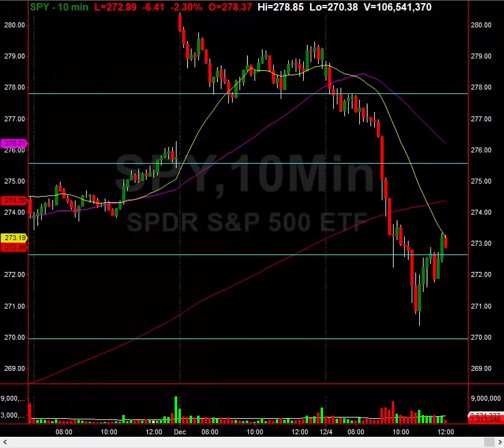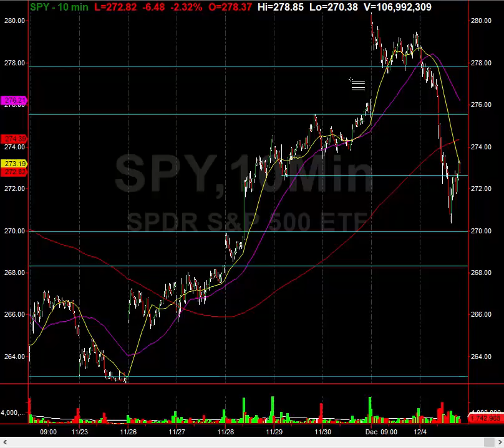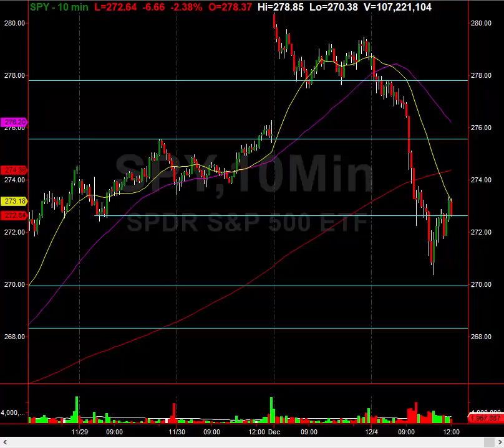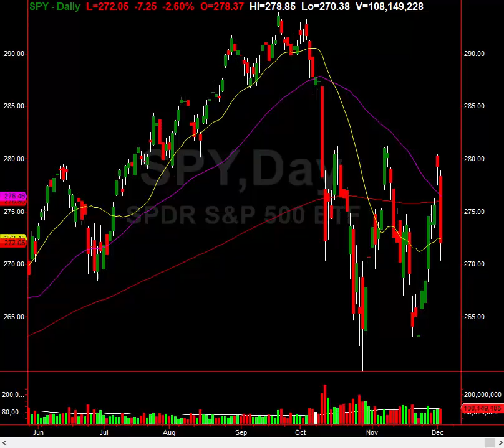Alert: Market Projections And Trades Into Year End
Watch this video then stop wasting time..
Get all of the live swing trade alerts on stocks and view the VERIFIED track record

And day trade stocks live with him in our virtual day trading room right

If you want to profit like the ONLY REAL PROS on the web, you NEED TO JOIN THEM! Enter right now, start FOR FREE!

Control your financial freedom, learn to make money from the stock market and never look back!